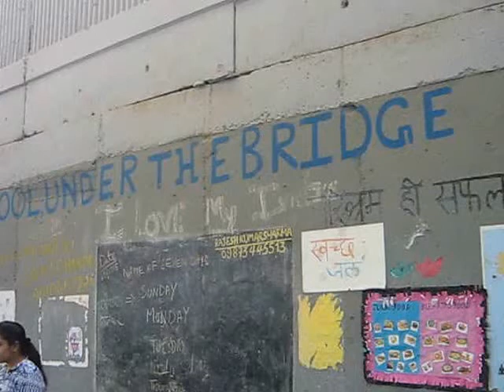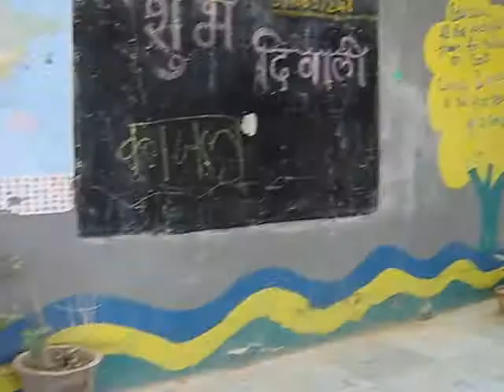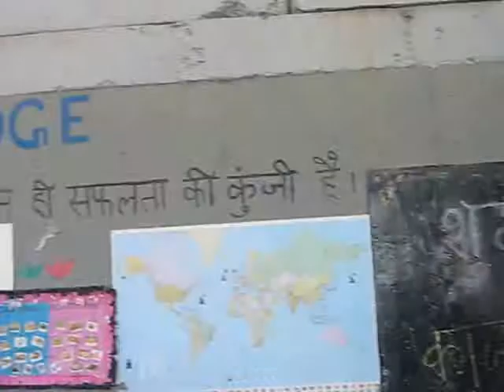Free School under the bridge in Delhi (1) + music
girls class, teachings from Mo till Sa - 2pm to 4pm